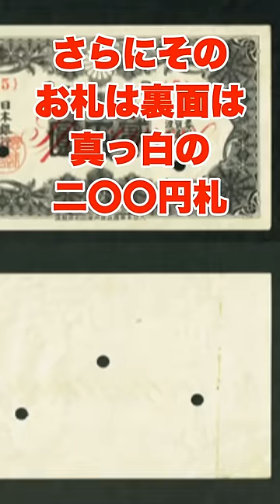【高橋是清の奇策】歴史